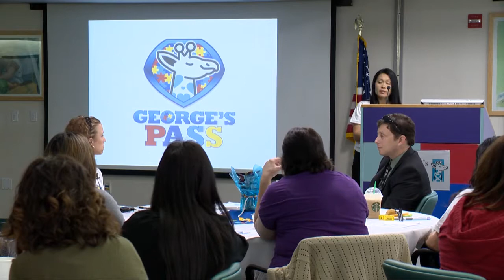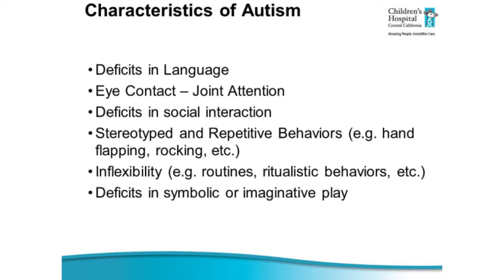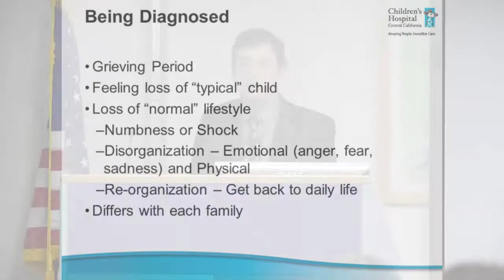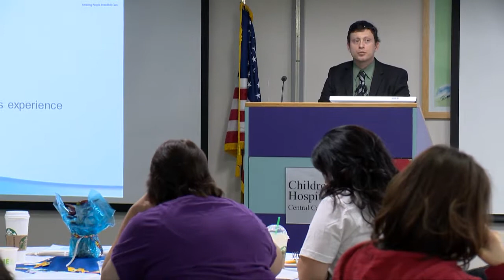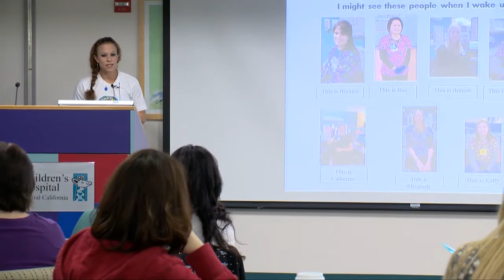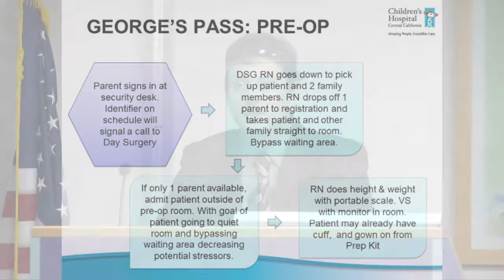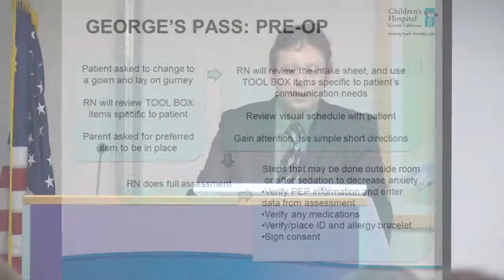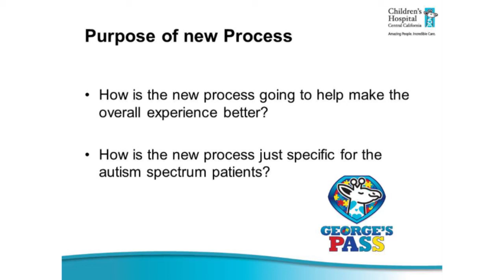Childrens Hospital - Autism presentation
Children's Hospital Central California.